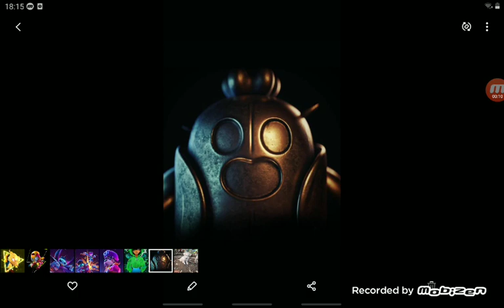20 Mayıs 2021